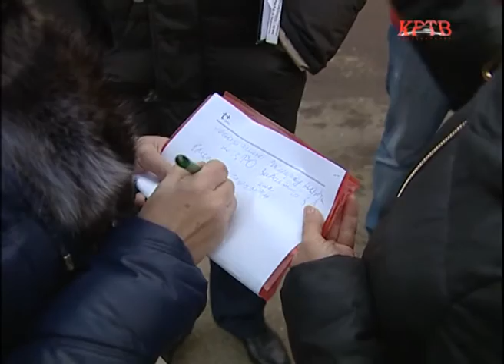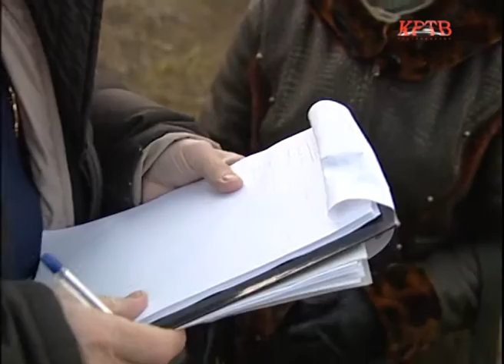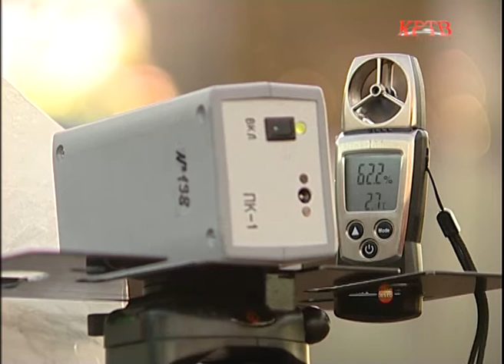КРТВ. Получены результаты проб воздуха в микрорайоне Южный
Специалисты Министерства экологии Московской области снова брали пробы воздуха вблизи завода Союзснаб. Предыдущая проверка предприятия выявила выброс вредоносных веществ, а как дело обстоит на этот раз,  узнавала Анастасия Евстафьева.